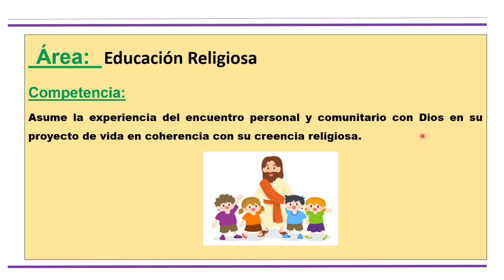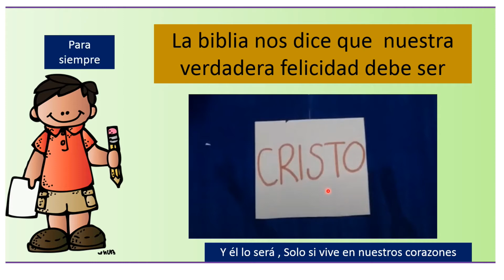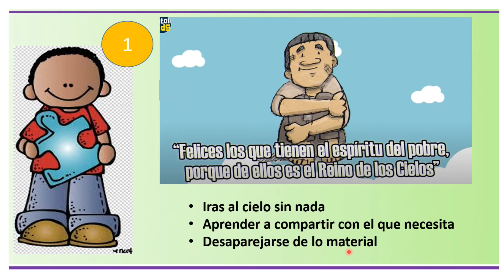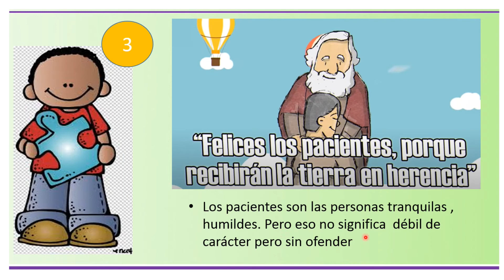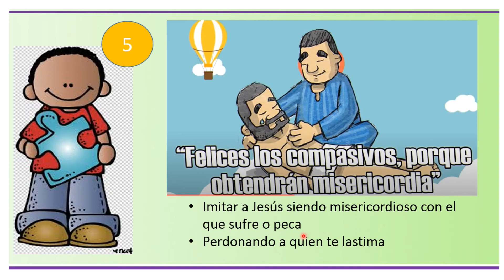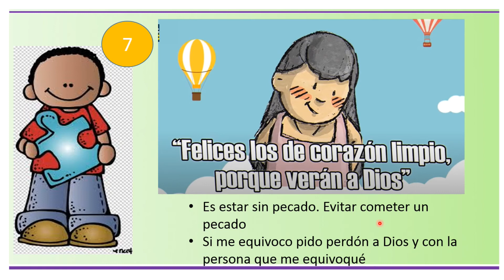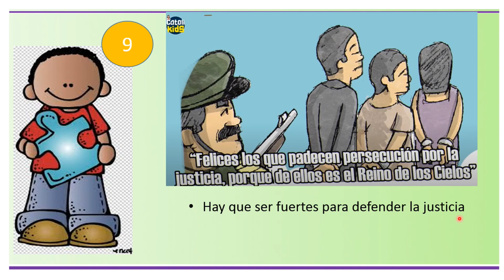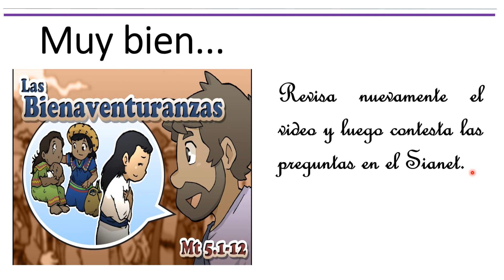Conocemos las bienaventuranzas